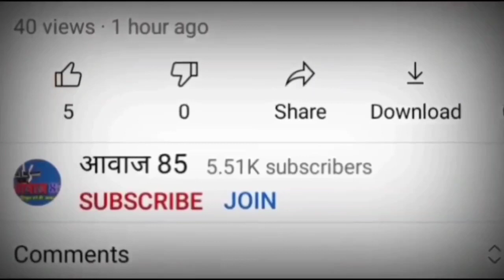दिनारा के सगे भाइयों ने जेईई मेंस और नीट परीक्षा में पाई सफलता,शिक्षको ने दी बधाई,परिवार में खुशी।